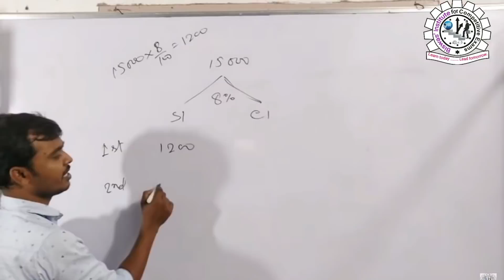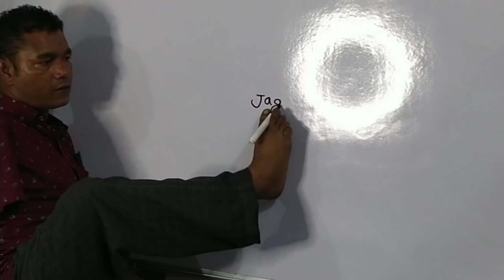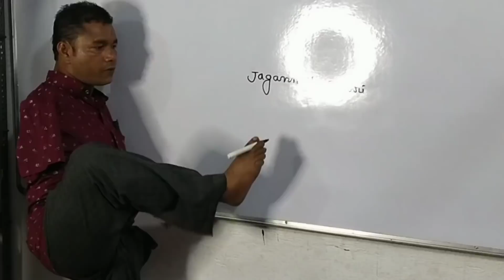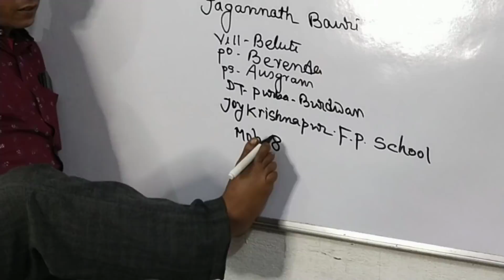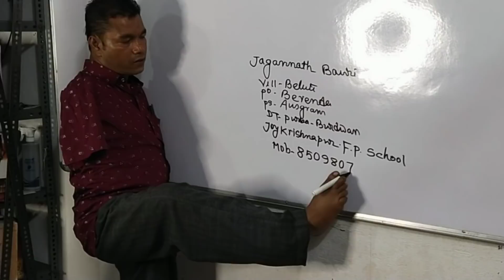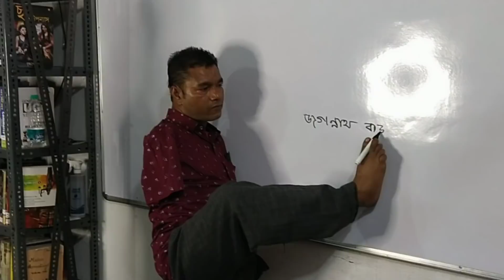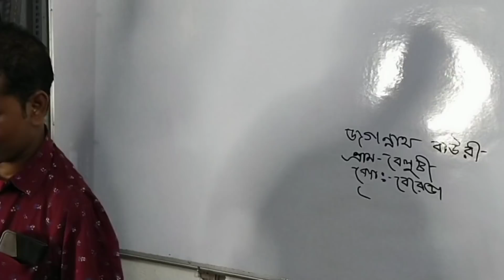ট্রেনের ভিক্ষুক আজ স্কুল শিক্ষক, পা দিয়েই বোর্ডে লেখা, খাওয়া, ফোন করা, বাসভাড়া,গান গাওয়া সবকিছু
দুই হাত ছাড়াই কঠিন জীবনযাপন করে অসাধ্য সাধন করে ফেলেছেন। সকাল থেকে রাত পর্যন্ত কঠিন যুদ্ধ করে চলেছেন জগন্নাথ বাউরী। দুই হাত নেই তো কি হয়েছে আপাদমস্তক জেদ তো আছে।